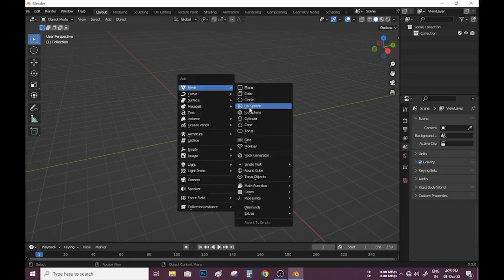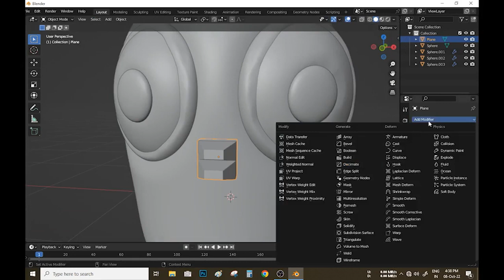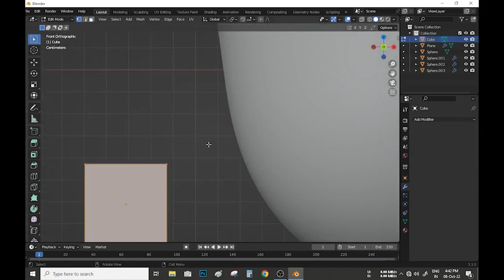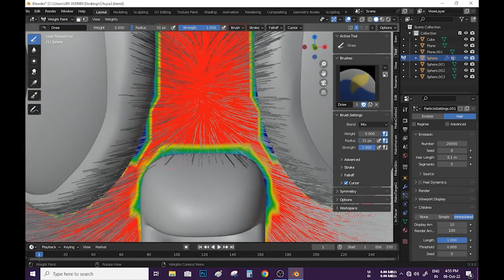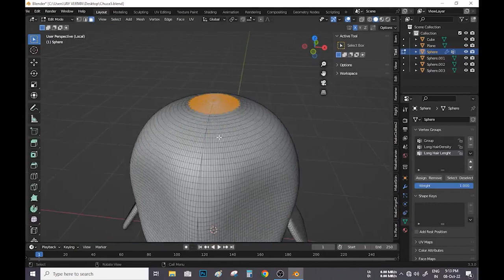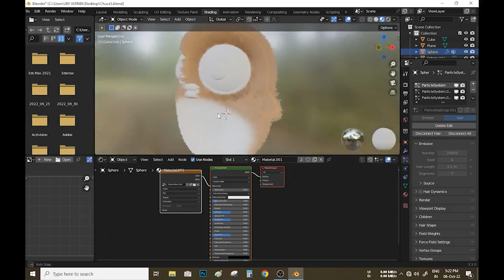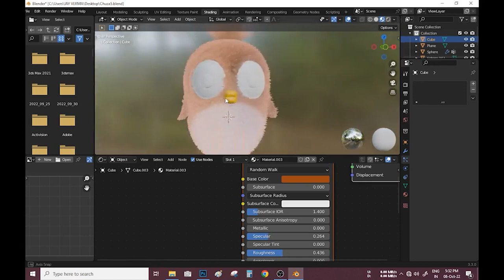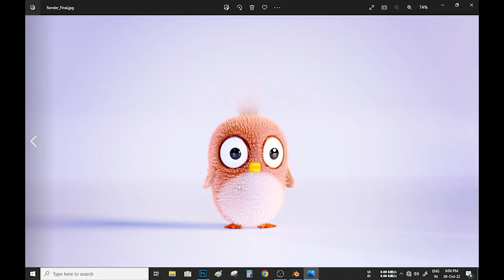Blender Bird Modeling || How to Model Fluffy Bird in Blender || JAYKV390 || Blender Tutorial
In this video I will teach you how you can model a fluffy bird in blender. In this video I am going to model a very fluffy bird in Blender. First I will Start with a UV Sphere and shape it as i like using proportional editing in edit mode. Then I will use sculpting tools for shaping the bird. Then I will add another UVSphere and make the eyes of the bird and then I will add a cube and add a skin modifier and subdivision surface modifier and make the legs of the bird. After that I will add planes and make the beak and wing of the bird. After that I will setup some lights and the ground floor and then using cycles render I will render the Final Image. After that I will open the rendered image in photoshop and adjust the colors.

How to download and install sure target 2 plugin in after effects cs6 || Cool free plugin